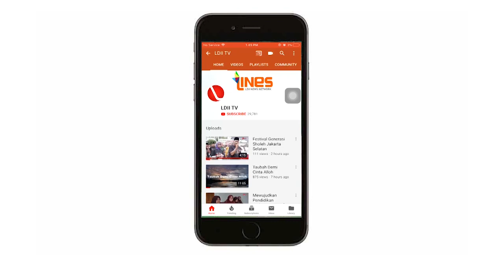LDII TV: PASRAH KEPADA ALLAH SWT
Saksikan Oase Hikmah LDII TV, dengan tema PASRAH KEPADA ALLAH SWT oleh KH. M. Thoyyibun S.H.,M.M